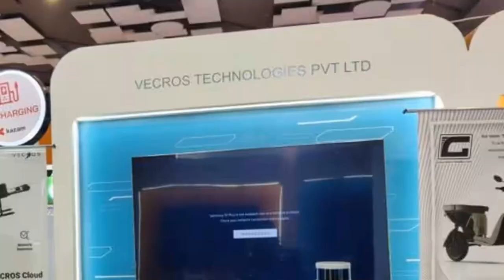Shark tank 3 : Robotics Drone company Vecros seals Rs 20 lakh deal with Aman Gupta